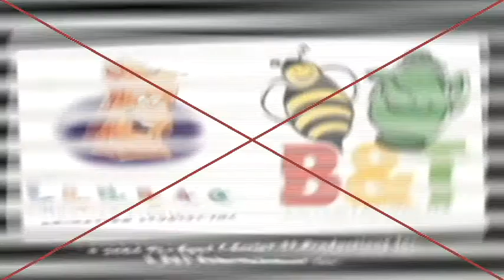Which your farovite Earthquake?